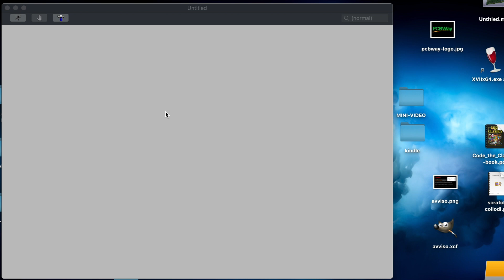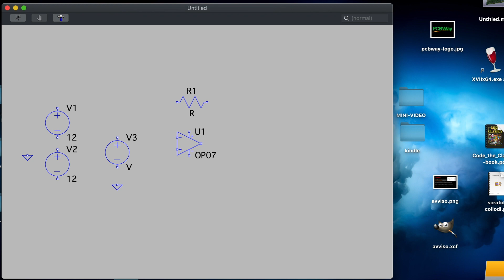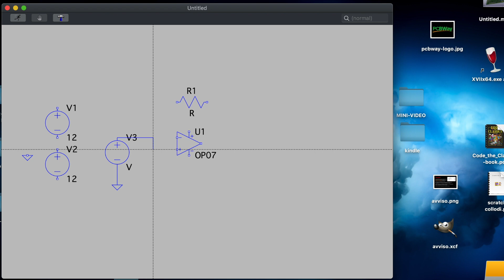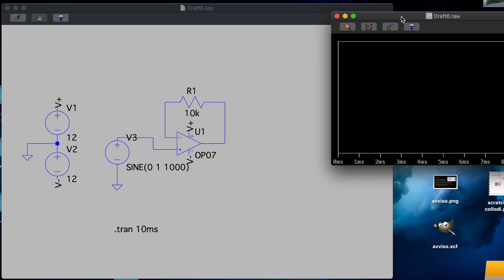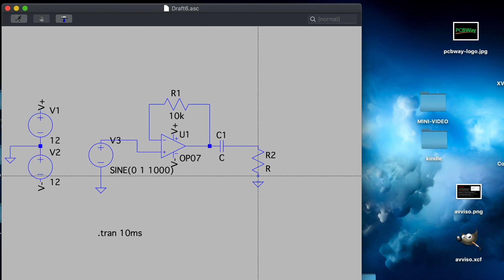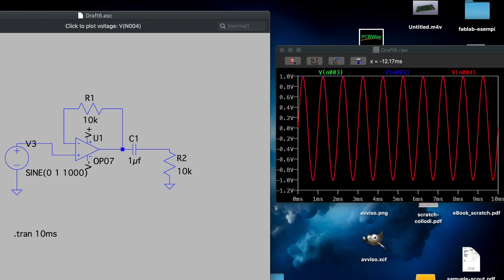Simulazione di Buffer con Amplificatore Operazionale in LTSpice - Video 142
In questo video realizzeremo un buffer con amplificatore operazionale e lo verificheremo con LTSpice. Video n.142 del corso Elettronica per Maker in 100 video. Tutorial di elettronica.